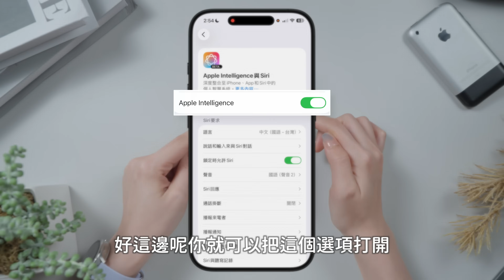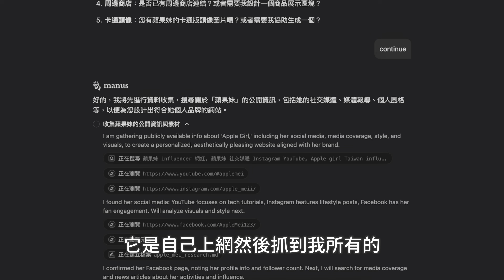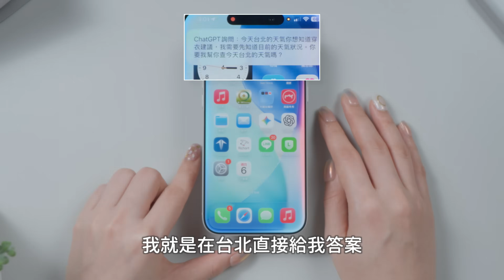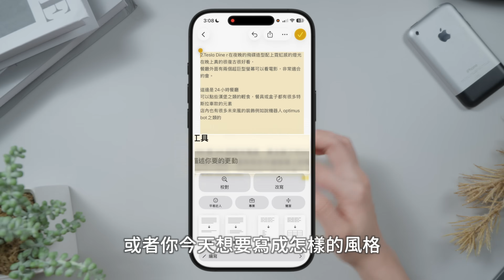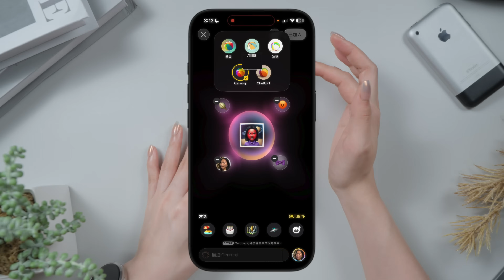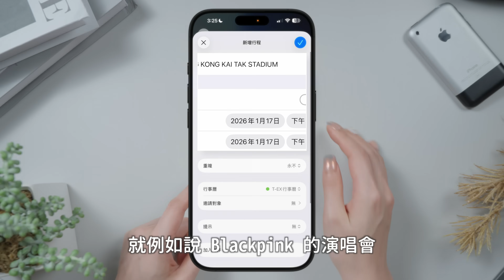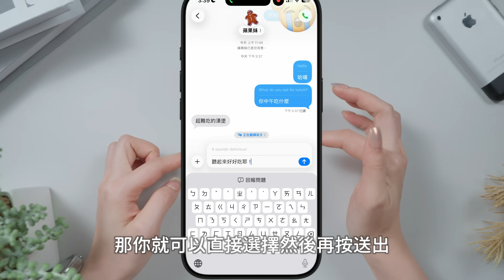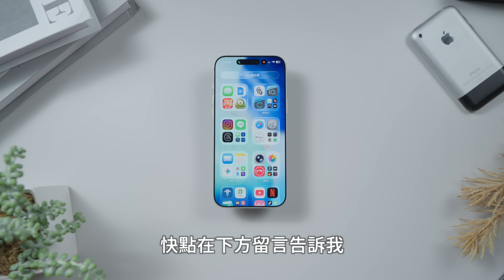一定要學會的蘋果AI七大功能！ChatGPT免費用，解放iPhone全部AI功能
來抽 Manus AI Pro 版資格+免費領 1,000 點額度
👇 11/25 抽獎活動辦法（五位）
在這部 YouTube 影片下方留言，分享你想用 Manus 製作什麼樣的網站
就有機會獲得 Manus Pro 版一個月資格！
（價值 199 美金 台幣大約六千元）